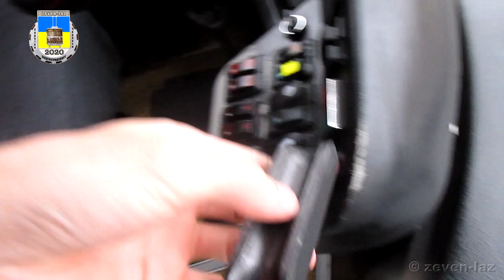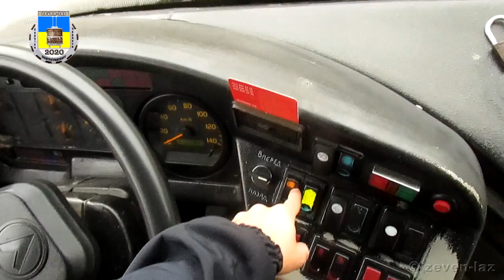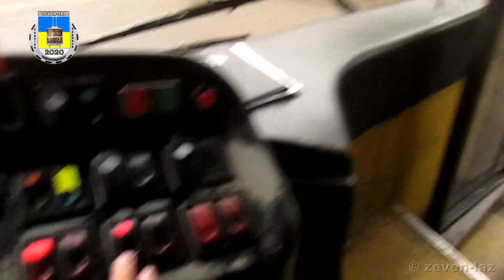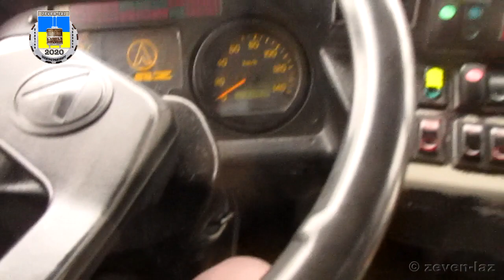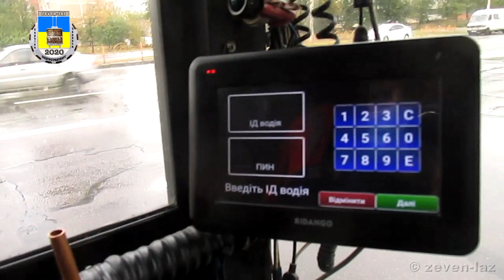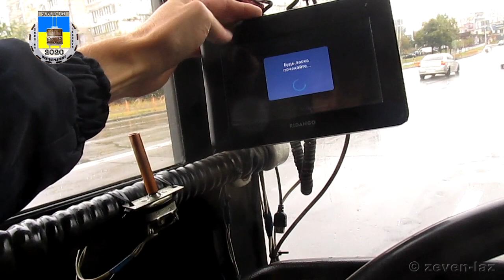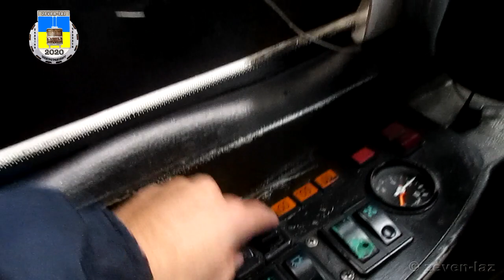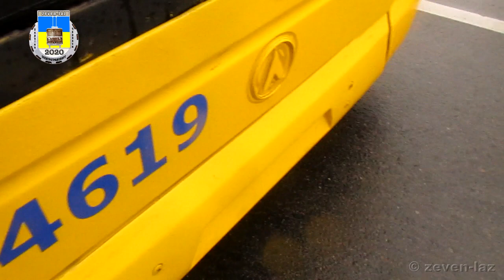Київський тролейбус- ЛАЗ E301D1 №4619 30.09.2020 / Kyiv trolleybus- LAZ E301D1 №4619, route №37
UA - Україна, Київ
Київський тролейбус- ЛАЗ E301D1 №4619, маршрут №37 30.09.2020
Побудований: 2007 році, зав.№44, VIN:Y8AE301D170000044

RU - Украина, Киев
Киевский троллейбус- ЛАЗ E301D1 №4619, маршрут №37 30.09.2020
Построен: 2007 году, зав.№44, VIN:Y8AE301D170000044

EN - Ukraine, Kyiv
Kyiv trolleybus- LAZ E301D1 №4619, route №37 09/30/2020
Built: 2007, serial number 44, VIN:Y8AE301D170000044